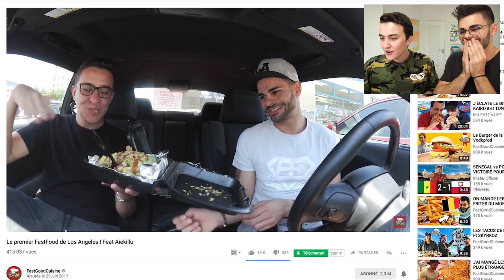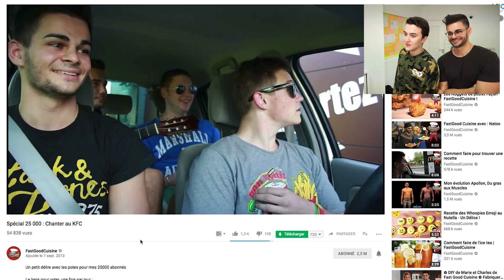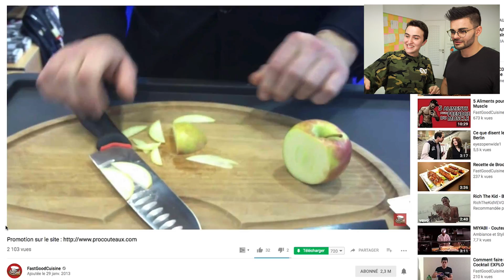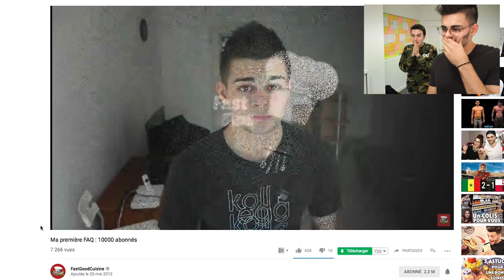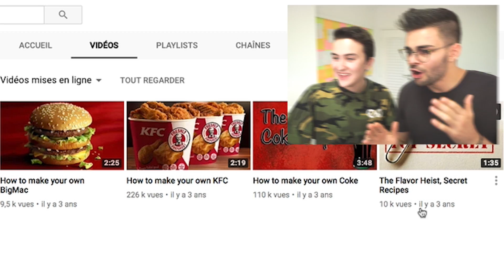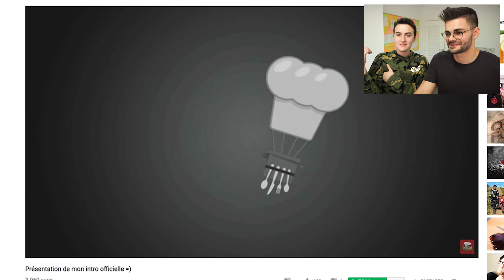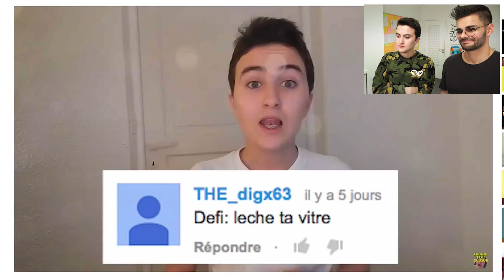CHOQUANT: ON DÉVOILE NOS 1ÈRES VIDÉOS (Hugoposé FastGoodCuisine)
Hugoposé et Fastgoodcuisine pour un battle : dévoiler nos 1ères vidéos

Le Vendredi des Vrais est là avec Charles de Fastgoodcuisine pour faire une battle : on regarde les 1ères vidéos de nos chaînes... le but, montrer la vidéo plus gênante de l'autre. Vous allez nous voir à l'ancienne, petit, enfant et... bizarre. Bref, j'espère que cette vidéo drôle avec Fastgoodcuisine vous plaira !